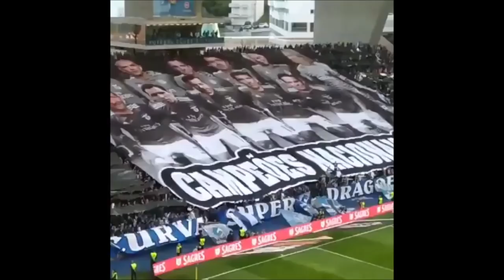HOMENAGEM AO VERDADEIRO CAMPEÃO! Tarja dos Super! FC Porto 2-1 Sporting CP!